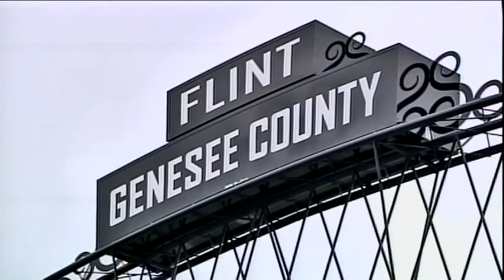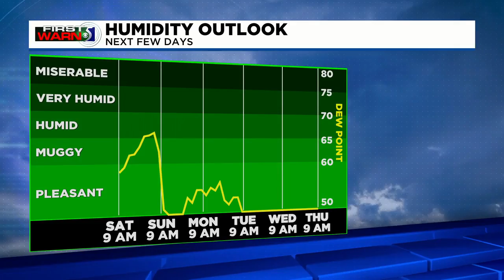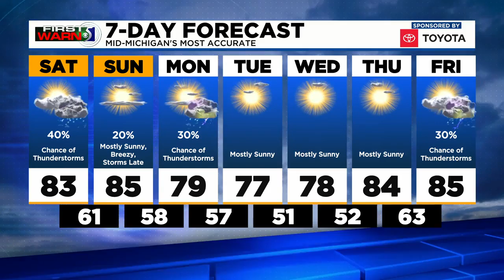TV5 news update: Saturday morning, June 12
City of Flint employees were notified of possible lay offs because city council did not complete the budget, all families eligible for food assistance receive additional payment in June and your weekend forecast.